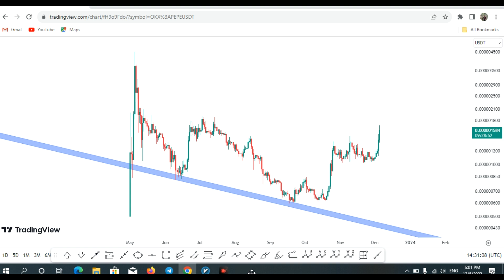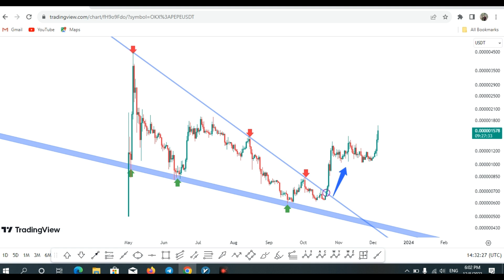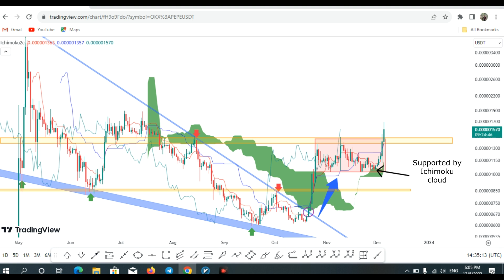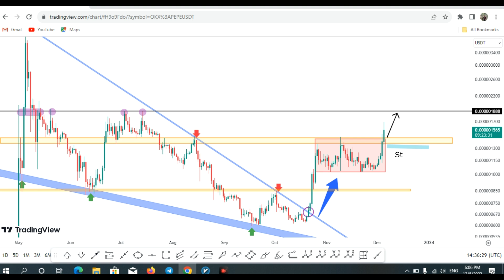PEPE COIN Analysis in Daily Time [6 DEC 2023 ]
✅ In the aht trader channel,We analysis a cryptocurrency in week.
 Explain about tricks of indicators and patterns with technical analysis.